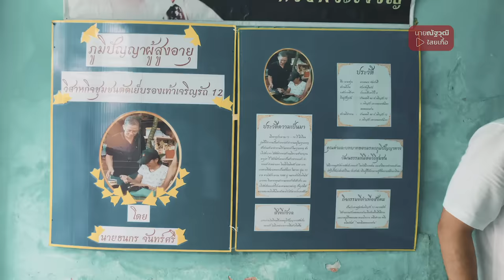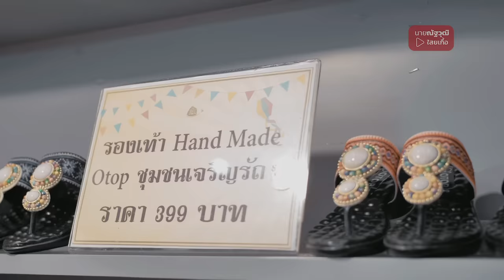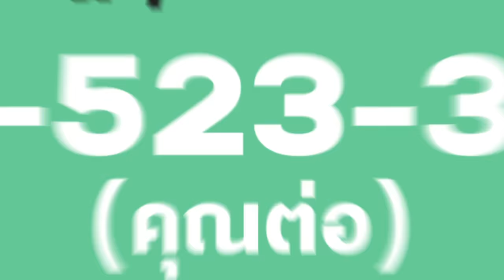ช่วยกันทำกิน ตอน "ช่วยกันทำเกิบ" - คลองสาน รองเท้าย่างไฟ ที่เดียวในโลก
ณัฐวุฒิ ใสยเกื้อ พาไปดูรองเท้ายี่ห้อ OTOP ของแฮนด์เมด ลายผ้าปัก จากภาคเหนือ

อยากให้เราไปหาท่าน เพื่อช่วยกันทำกิน